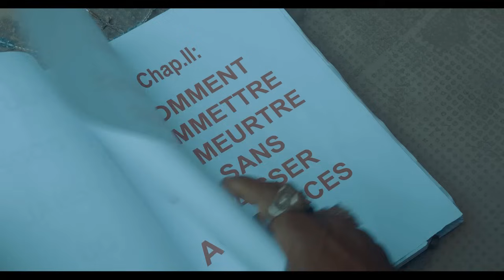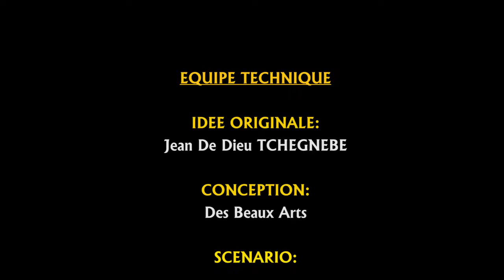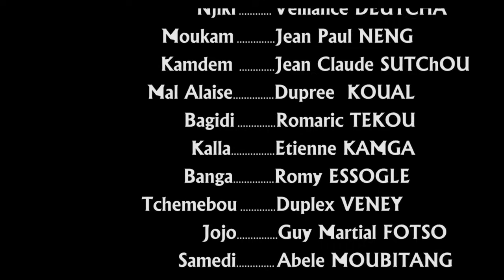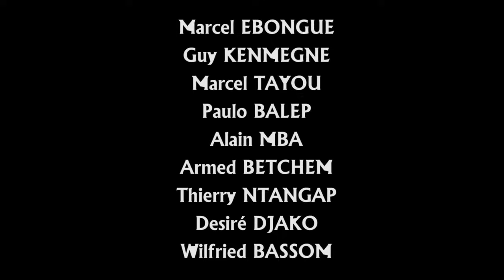SAMBA LE GENERAL S2 (série africaine) EPISODE 18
Disponible : tous les LUNDI MERCREDI ET VENDREDI à 18H00